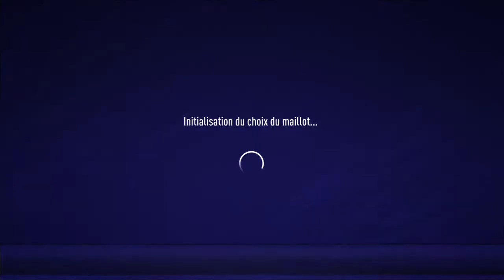EFL Saphir - vs OBS J11